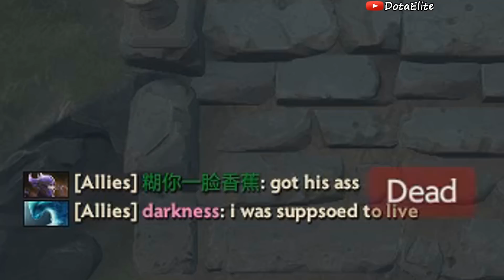Dota 2: Arteezy - Styling On Kids